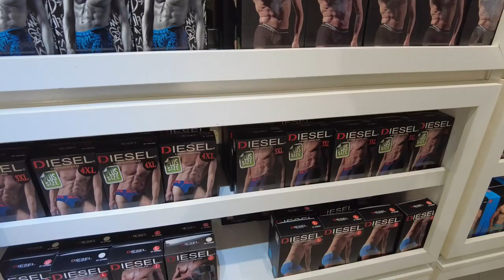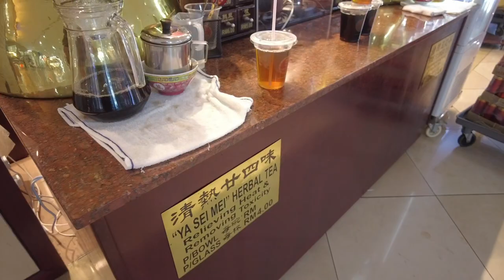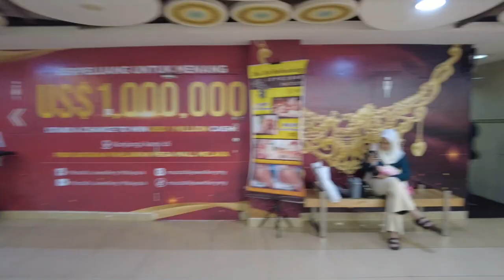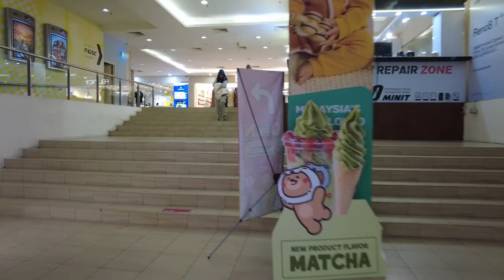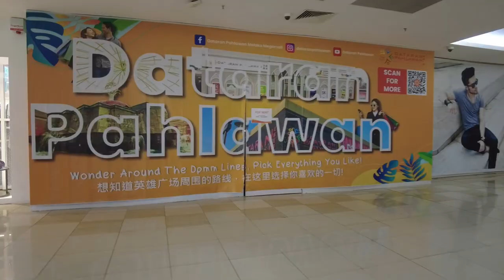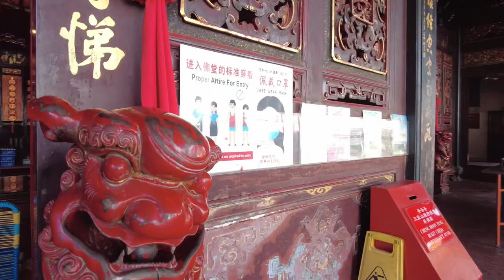3 Days in MALACCA and I Found The Most Beautiful Chinese Temple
I'm walking around the city of Malacca and went to a Chinese temple.